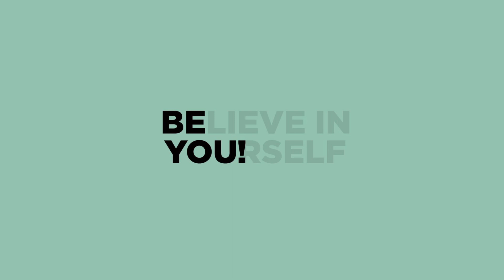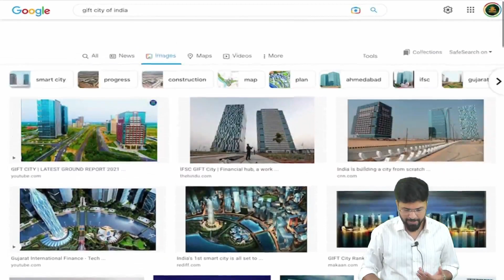IT'S ALL ABOUT IFSC COMAPNY (BY CS GAURAV MAHESHWARI)